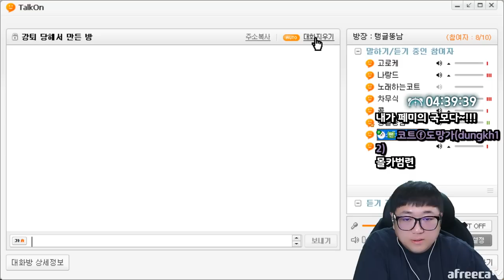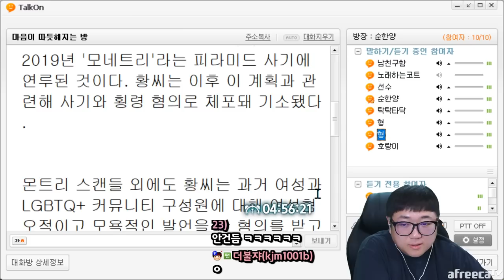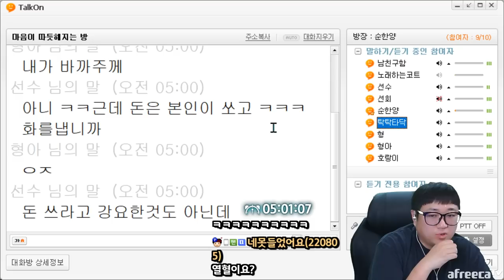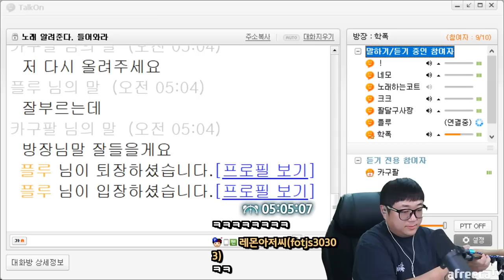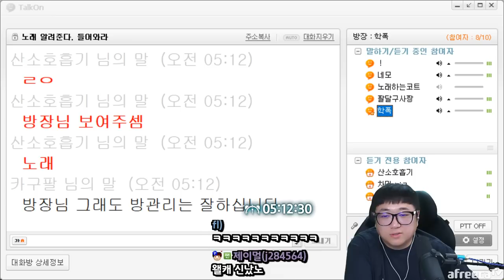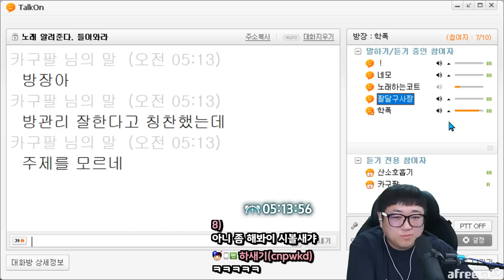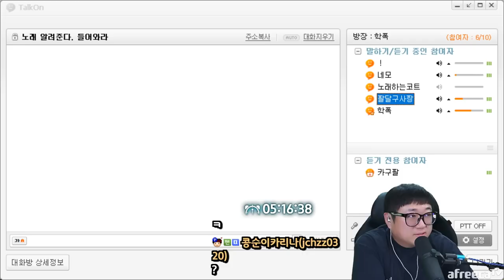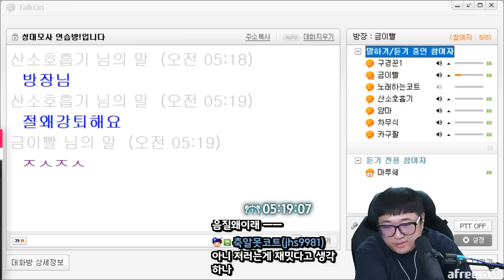제발 정신좀 차리세요 (23.03.08-5)